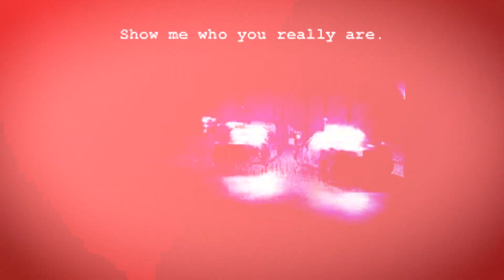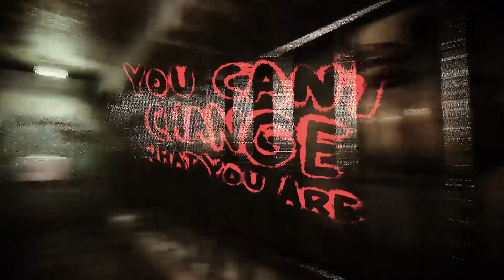La historia EXPLICADA de MAMA BEAR 🐻| Dark Deception Capitulo 4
✅Buenas! en este vídeo te explico la aterradora historia de Mama Bear y los Trigger Teddies en el capítulo 4 de Dark Deception